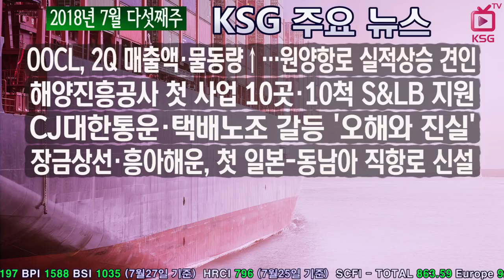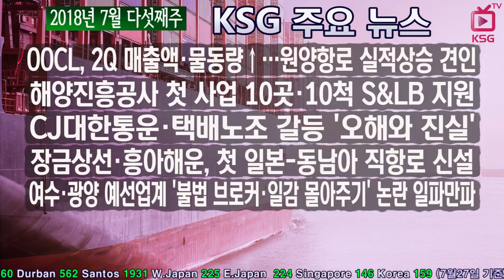2018년 7월 다섯째주 KSG 주요뉴스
OOCL, 2Q 매출액·물동량↑…원양항로 실적상승 견인
해양진흥공사 첫 사업 10곳·10척 S&LB 지원